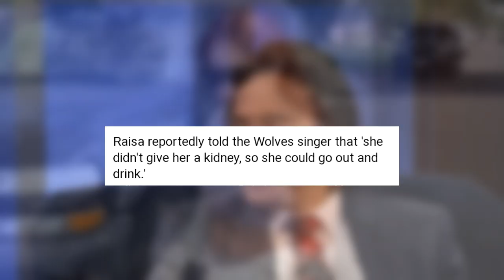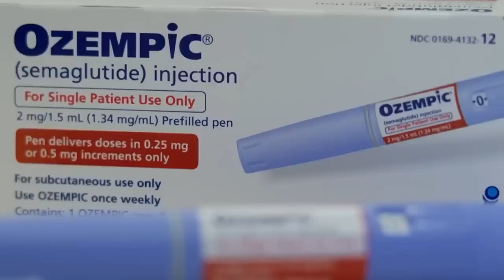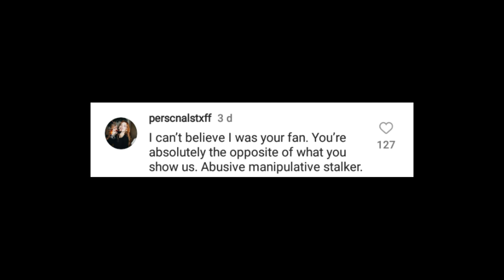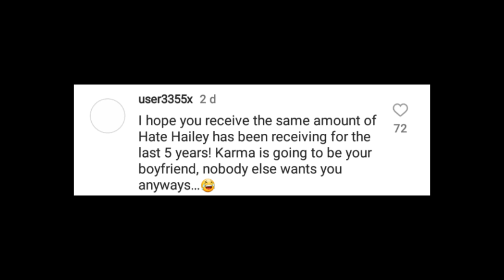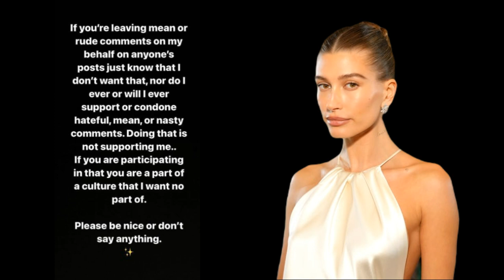HAILEY BIEBER COMES FOR SUPPORT OF SELENA GOMEZ